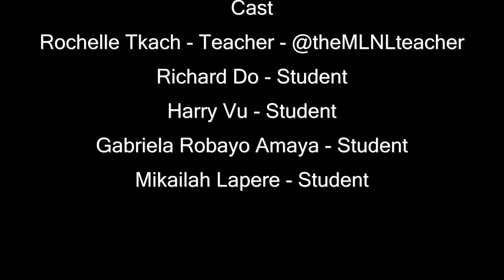CLASSROOM GARDEN-Sustainable development goals with Ecoschools.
Rochelle Katch: Teaching always felt like such a natural fit for me. I had a desire to work with children and found it was so rewarding to see their growth and accomplishments. Children’s excitement and natural curiosity keeps me going! I realized that as a teacher, I can pass down values and help shape the future generation of responsible citizens.